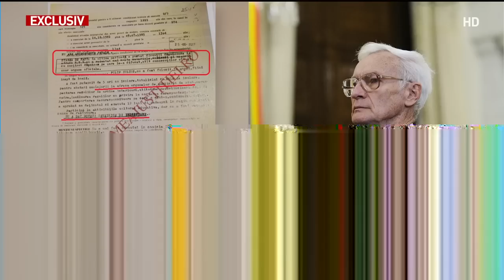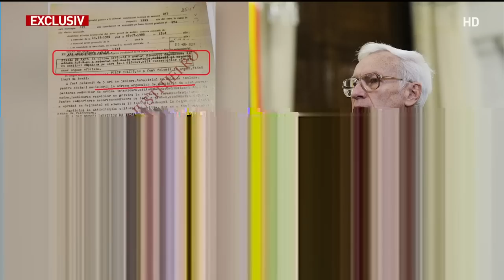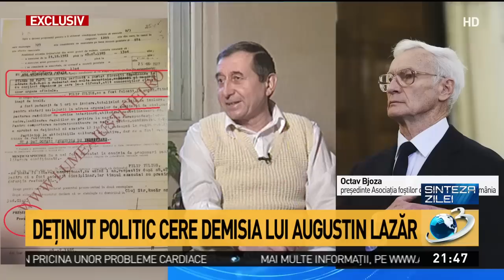Sinteza zilei. Un erou al României îi cere demisia lui Augustin Lazăr